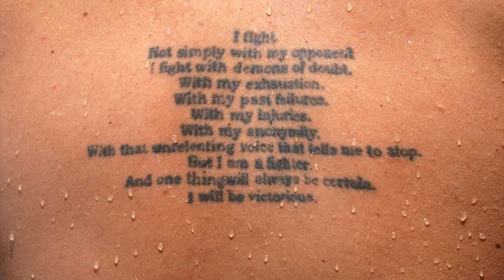Swimming at the Police & Fire Championships 2024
Police and fire staff compete in swimming in the 57th annual Police & Fire Championships on June 8, 2024, at Mater Dei Catholic High School in Chula Vista, California. Story to come on Times of San Diego.